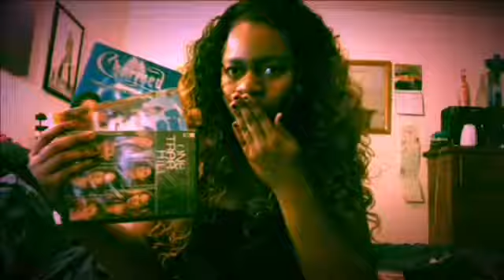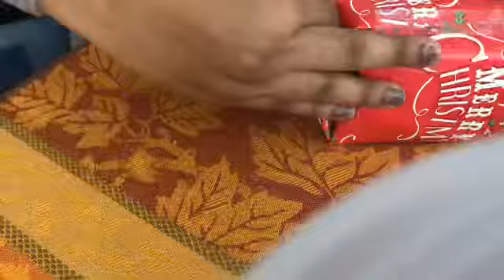VLOGMAS DAY 17:Wrapping, Margaritas and Candy Canes